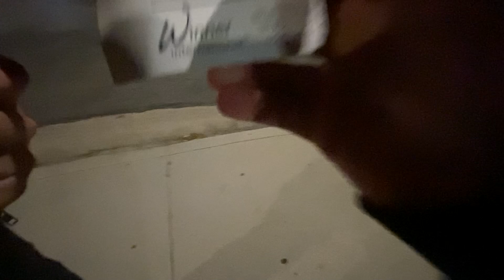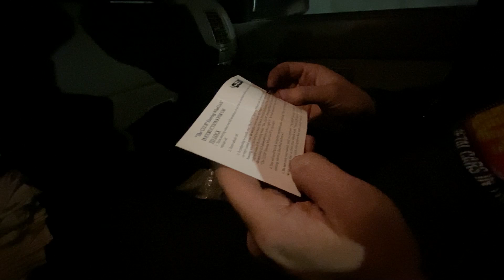Free LAPD Club | Los Angeles Auto Theft Task Force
We tried.